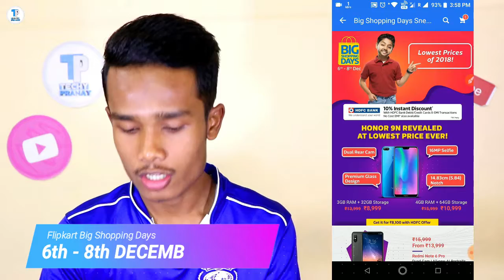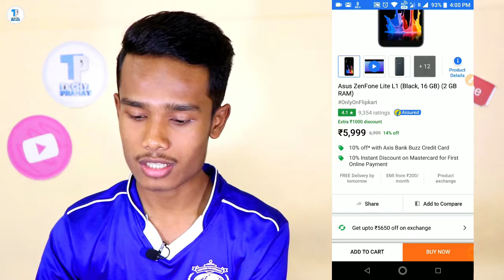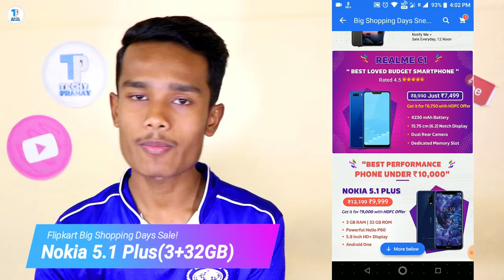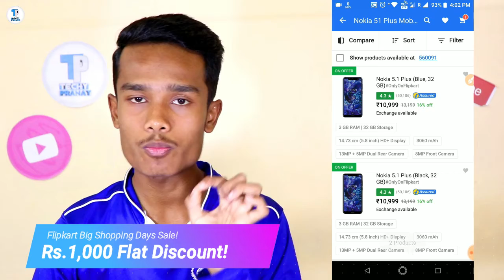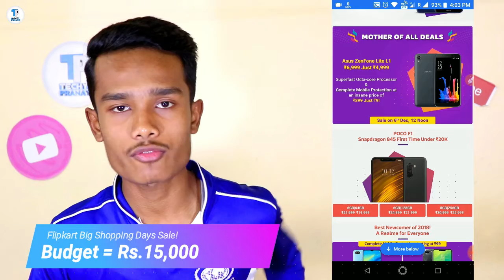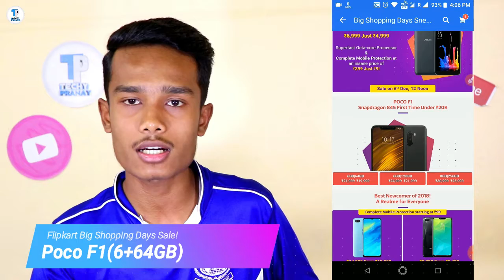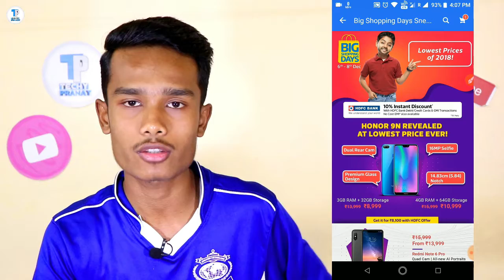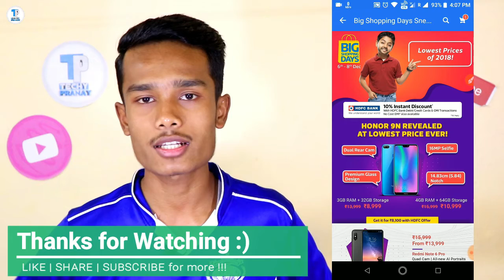Flipkart Big Shopping Days Sale | Best Deals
Iss Video pe mene aap ko flipkart big shopping days sale ke baare me bataya hai. Yeh sale me mobile phones ke andar best deals milegi humko. Mene kuch highlights iss sale ke aur apne top picks vi aap ke saath share kiya hu.